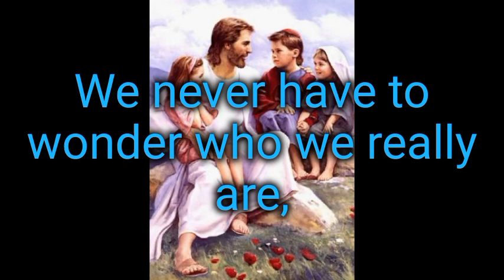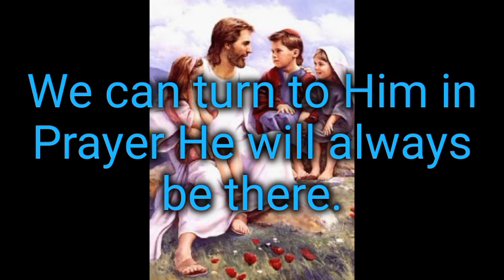We Are Children Of God lyrics.-Cache Cook, Ruby Cox, AJ Wankier, Reese Oliveira, and Kate Heiner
& that includes you.

Official Video.